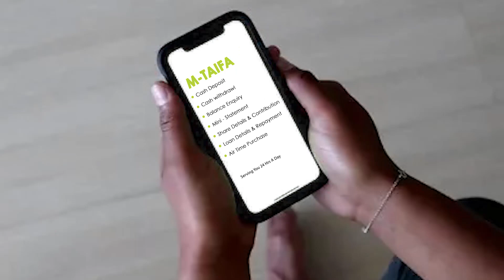Taifa Intro Promo